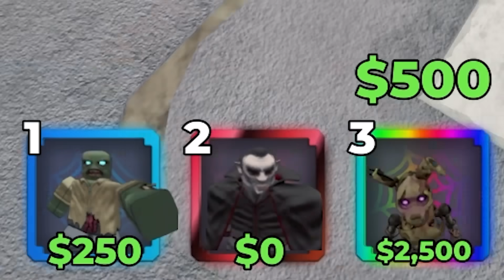WonR SỞ HỮU SECRET DRACULA 0$ trong HORROR TD - TỰA GAME SIÊU ĐỈNH ?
Êy zô mình là Won nè
🤑Mua Trái Ác Quỷ Blox Fruits Roblox Tại Đây:
📍 ĐĂNG KÝ CHO ALLY TEAM NHA 📍 :
© Bản quyền thuộc về WonR
© Copyright by WonR  ☞ Do not Reup